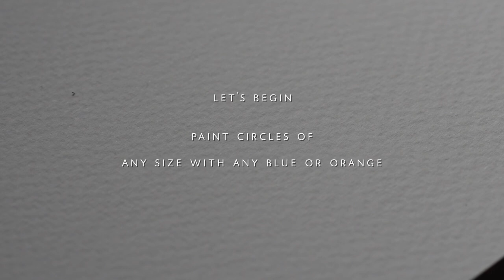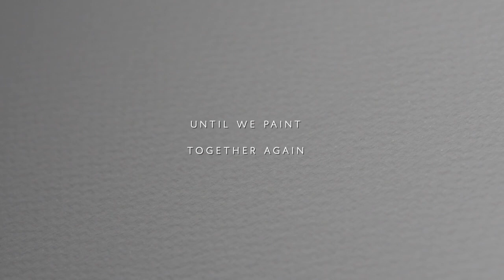Let Go of Stress - Meditative Painting Tutorial - (Relaxing ASMR Watercolors)